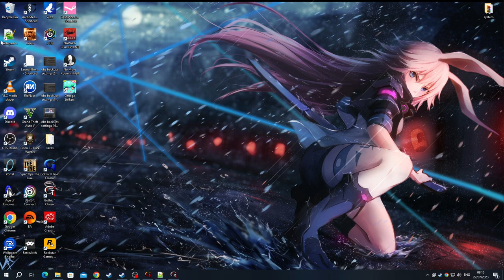[1/3] Gothic (1080p) - Episode 21.1 - The Sleeper's Temple [NC]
[Chapter: 5 - Guardians of the Portal]
[Side: Old Camp]
[Rank: Guard/Fire Mage & Water Mage]
Magic Circle: [4/6]
[Level: [30]
[Deaths: [9]

Two-Handed - Mastered [Done]

[Magic Spells]

[Perks]

Pickpockets - Mastered
Sneaking - Mastered [Done]
Acrobatics - Mastered

[Stats]

Strength: 53 + (40)
Dexterity: 21
Mana: 67 + (35)
Hitpoints: 431
[YouTube Chapters]

0:00 - [YouTube Chapters]
0:02 - 1:38 [Gameplay: Penal Colony]
1:39 - 1:42 [Skip-able] [Don't know why the game does this]
1:43 - 3:34 [Gameplay: Penal Colony]
3:35 - 5:22 [Conversation: Ur-Shak (Orc Friend)]
5:23 - 9:08 [Gameplay: Penal Colony]
9:10 - [Orcish War Horn Location]
9:12 - [Possible Steam Achievement: Orcish Horn of War]
9:14 - 10:41 [Gameplay: Penal Colony]
10:43 - [Orcish Prison Cell Switch]
10:45 - 10:51 [Gameplay: Penal Colony]
10:53 - [Orcish Prison Cell Switch]
10:55 - 15:23 [Gameplay: Penal Colony]
15:25 - [Orcish Teleportation Spell Scroll]
15:27 - 17:30 [Gameplay: Penal Colony]
17:32 - [Possible Steam Achievement: Sleeper's Temple] [Complete Quest: Way into the Sleeper's Temple]
17:34 - 21:11 [Gameplay: Sleeper's Temple]
21:13 - [Level 29]
21:15 - 21:32 [Gameplay: Sleeper's Temple]
21:34 - [Sleeper's Temple Door Switch Location]
21:36 - 22:03 [Gameplay: Sleeper's Temple]
22:05 - [Sleeper's Temple Locked Grate Switch I Location]
22:07 - 22:15 [Gameplay: Sleeper's Temple]
22:17 - [Sleeper's Temple Locked Grate Switch II Location]
22:19 - 26:12 [Gameplay: Sleeper's Temple]
26:14 - [Innos]
26:16 - 26:23 [Gameplay: Sleeper's Temple]
26:25 - [Adanos]
26:27 - 26:33 [Gameplay: Sleeper's Temple]
26:35 - [Beliar]
26:37 - 26:51 [Cutscene] [(Skip-able)]
26:52 - 29:23 [Gameplay: Sleeper's Temple]
29:25 - [Sleeper's Temple Grate Door Switch Location]
29:27 - 29:53 [Gameplay: Sleeper's Temple]
29:55 - [Sleeper's Temple Pillar / Grate Switch Location (The Correct One)]
29:57 - 30:09 [Cutscene] [(Skip-able)]
30:10 - 30:32 [Gameplay: Sleeper's Temple]
30:34 - [Sleeper's Temple Rooftop Trap Switch (Avoid it)]
30:36 - 31:54 [Gameplay: Sleeper's Temple]
31:55 - 32:04 [Cutscene] [(Skip-able)]
32:05 - 32:15 [Conversation: Varrag Hashor (Orcish Undead Shaman)]
32:16 - 32:26 [Meikitamemo VS Varrag Hashor]
32:28 - [1/5] Undead Shaman Staffs - Clefter of Worlds] & [Grachtnakk Staff] [DO NOT SELL]
32:30 - 34:34 [Gameplay: Sleeper's Temple]
34:35 - 34:53 [Skip-able] [Don't know why the game does this]
34:54 - 36:41 [Gameplay: Sleeper's Temple]
36:43 - [1/3] Sleeper's Temple Switch Location] [Yes 3x the same switch works]
36:45 - 37:12 [Gameplay: Sleeper's Temple]
37:14 - [Level 30]
37:16 - 37:33 [Gameplay: Sleeper's Temple]
37:34 - 37:42 [Conversation: Varrag Kasorg (Orcish Undead Shaman)]
37:43 - 37:48 [Gameplay: Sleeper's Temple]
37:50 - [2/5] Undead Shaman Staffs - Blade of Light] & [ShaBaNakk]
37:52 - 39:23 [Gameplay: Sleeper's Temple]
39:24 - [End of the Episode]

Undead Destroyer [92/100]
Sleeper's Shamans [2/5]

[Quest List]

Aid of the Magicians of Fire [Completed]
Banishment of the Old Camp [Completed]
The Meeting [Completed]
Orc Medicine [Completed]
Search for the Ulu-Mulu [Completed]
Minecrawler Plate Armor [Completed]
Way into the Sleepers Temple [Completed]